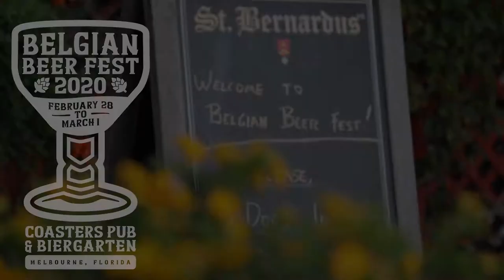Beer Festival Highlights - Smart Video Marketing on the Space Coast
Here's a sample of an event recap video which is great for social media engagement as a follow up to an event as well as great footage you can use to generate excitement the following year if your event is held annually!